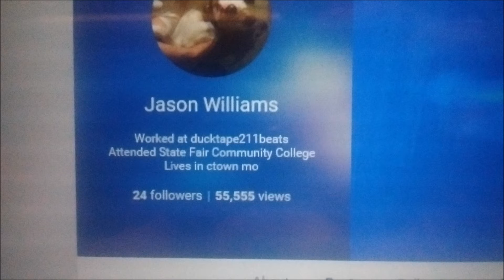The Butterfly Effect